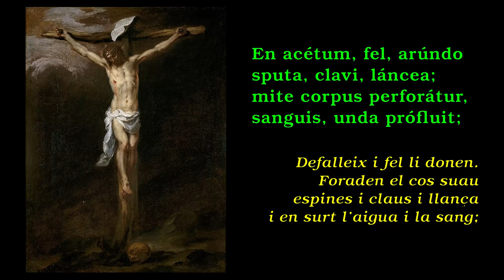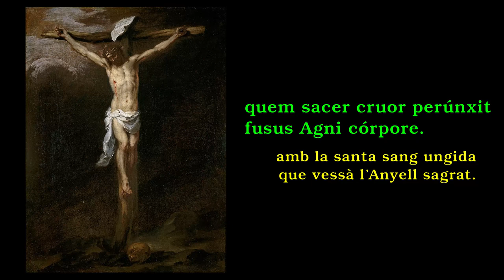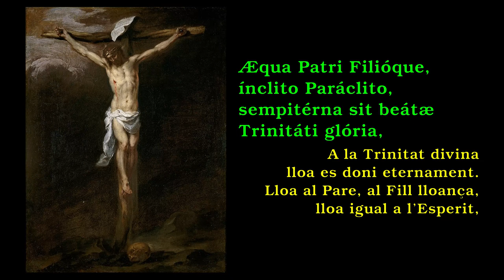En acétum, fel, arúndo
Litúrgia de les Hores
Laudes de Setmana Santa
Cantat pels Monjos de Montserrat
Traducció de la CPL.

Text Llatí:
sputa, clavi, láncea;
mite corpus perforátur,
sanguis, unda prófluit;
terra, pontus, astra, mundus
quo lavántur flúmine!

Crux fidélis, inter omnes
arbor una nóbilis!
Nulla talem silva profert
flore, fronde, gérmine.
Dulce lignum, dulci clavo
dulce pondus sústinens!

Flecte ramos, arbor alta,
tensa laxa víscera,
et rigor lentéscat ille
quem dedit natívitas,
ut supérni membra regis
miti tendas stípite.

Sola digna tu fuísti
ferre sæcli prétium,
atque portum præparare
nauta mundo náufrago,
quem sacer cruor perúnxit
fusus Agni córpore.

Æqua Patri Filióque,
ínclito Paráclito,
sempitérna sit beátæ
Trinitáti glória,
cuius alma nos redémit
atque servat grátia.
Amen."

Text en català:

"Defalleix i fel li donen.
Foraden el cos suau
espines i claus i llança
i en surt l’aigua i la sang;
riu, que terra i mar i astres
purifica, tot el món.

Creu fidel, l’arbre més noble,
més insigne d’entre tots,
en cap bosc no el trobaries
d’igual fulla, fruit ni flor;
arbre dolç que amb els claus dolços
dolça càrrega sosté.

Arbre sant, torça les branques,
les entranyes endolceix,
fes suau la rigidesa
que et ve ja de naixement,
per portar amb delicadesa
el sant cos del Rei del cel.

Només tu vares ser digne
de portar el rescat del món,
com una arca beneïda
vas guiar el nàufrag al port,
amb la santa sang ungida
que vessà l’Anyell sagrat.

A la Trinitat divina
lloa es doni eternament.
Lloa al Pare, al Fill lloança,
lloa igual a l’Esperit,
al sol Déu en tres persones
honori tot l’univers.
Amén."